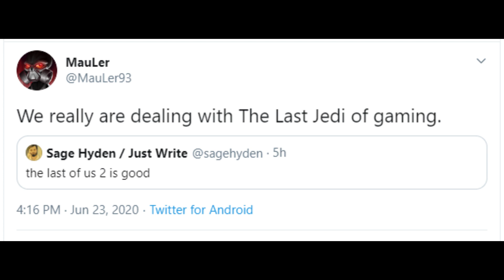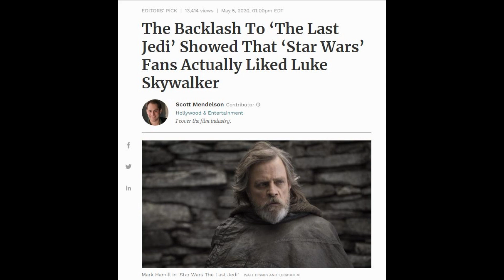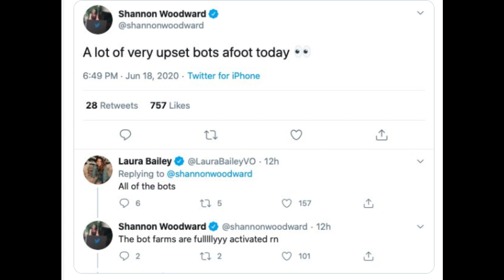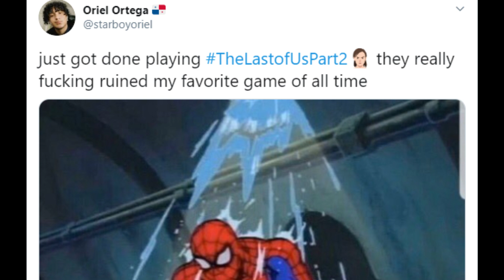Why The Last of Us 2 Completely Failed the Fans | The Last Jedi Treatment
Have a Youtube Channel? You need this. It's Free

Jay - Drunk3po
6039 Cypress Gardens Blvd
Winter haven FL Suite 580
33884